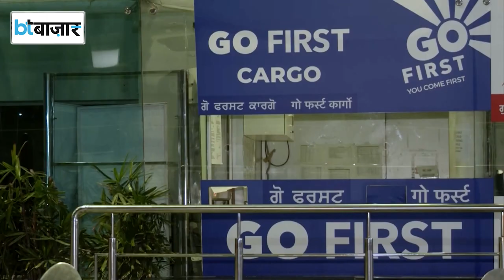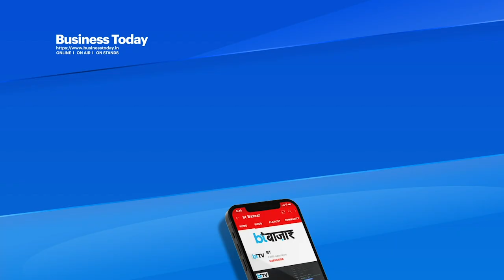Go First ने ट्रैवल एजेंट्स को दिया जोर का झटका!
गो फर्स्ट एयरलाइन के दिवालिया प्रक्रिया में चले जाने से ट्रैवल एजेंट्स को जोर का झटका लगा है। गर्मियों की छुट्टियों में मुनाफा कमाने के लिए इन एजेंट्स ने गो फर्स्ट के टिकटों की भारी संख्या में एडवांस बुकिंग की थी। लेकिन अब ये रकम फंसने के बाद ट्रैवल एजेंट्स सरकार से मदद की गुहार लगा रहे हैं।